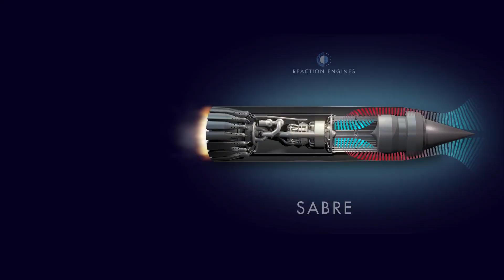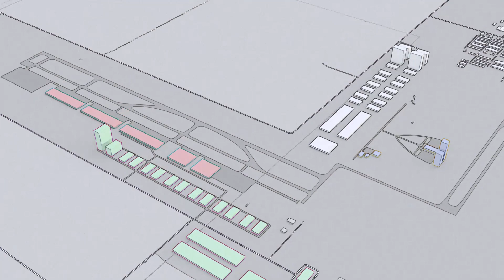Colorado Air and Space Port, The Future of Aerospace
Colorado Air and Space Port is the future of aerospace in Colorado.